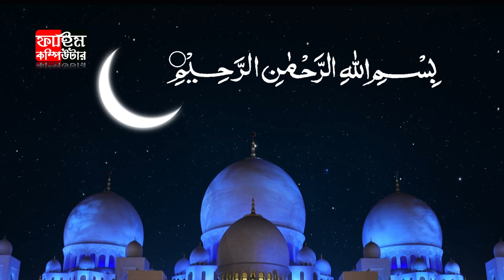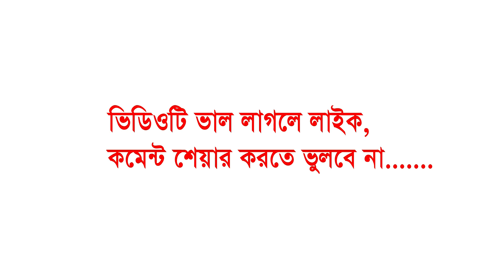গেল বুঝবি মদিনাটা আসলেই জান্নাত । শায়ের মোহাম্মদ জানে আলম রেজা । Fahim HD Media